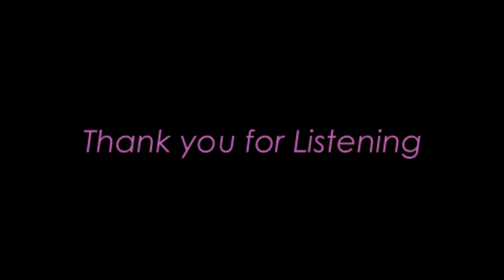The Midnight- America Online | Slowed & Reverb | ⛈️Rain⛈️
Welcome to VaporWave XM where daily Vaporwave, Chillwave, Synthwave, Lofi, etc... is posted!!  The music posted on this channel is mainly remix's and/or edits of the songs posted.  These remixs/edits are made from original songs but are made by VaporWave XM!  VaporWave XM is always open to suggestions!!  If you do have a suggestion always feel free to post them in the comments!!  At this current time VaporWave XM is still undergoing channel updates due to it being a new channel.